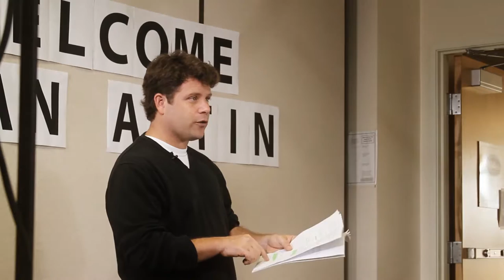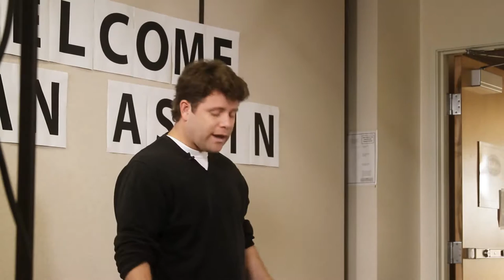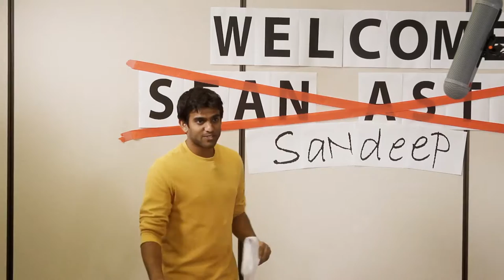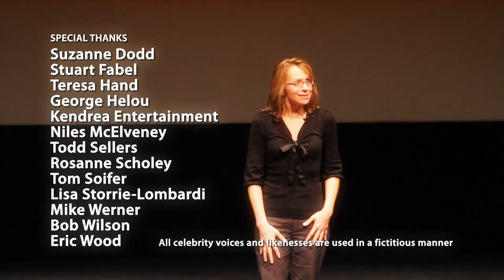Behind the Scenes: Dead Stars | Sean Astin, Sandeep Parikh | NASA Spitzer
Actor Sean Astin is hired by a bullying educational film Director and her Flunky #2 sidekick to explain about the life and death of stars. But when things go wrong on the set, actor Sandeep Parikh is hired to replace Sean...only to have things take a bizarre twist. This is the second mock behind-the-scenes look at the making of a fictional NASA educational video. Starring Sean Astin ("Lord of the Rings" Trilogy, "Special Agent Oso") and Sandeep Parikh ("The Guild", "Game On", "The Legend of Neil").